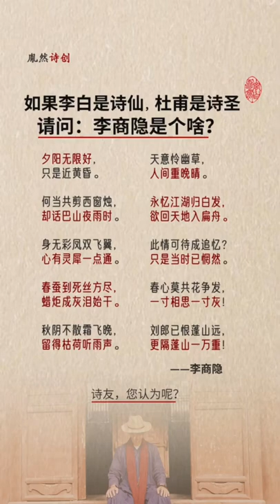如果李白是诗仙、杜甫是诗圣，那李商隐改封什么？（2022年6月20日 - 胤然诗创文话短视频第122期）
春蚕到死丝方尽，蜡炬成灰泪始干：李商隐。

虽然不是热点，却能穿越时间，经典，会走得更久、更远！胤然诗创文话。

【制作团队】：
出品：臻谛书院® | 诗创、朗诵：黄胤然 | 制作：臻雅堂®

黄胤然简介：
加籍文化学者、诗人，魁北克大学MPM，首部文化监理书《文化监理优化与创意》、《禅居的诗意》作者，诗装汉服、双喜诗婚礼服国家专利发明人，诗创、诗装、双章书法、胤然体歌词、写意音乐剧、文创监理、文创优化等理念首倡者。

研发并主讲：《格律诗词创作与鉴赏》《诗歌疗愈诗愈系》《文案、文创监理与优化》《当诗词遇见广告、服装、雅集、翻译、歌曲……》等系列课程。

监理出CCTV、湖南移动、小罐茶、农夫山泉、Cartier、Tiffany等中外知名机构甚至大陆官媒御用笔杆文案、广告语的漏洞、内伤和败笔。

转型文创前，曾拥有CIA(国际注册内部审计师)、CISA(国际信息系统审计师)、CISSP(国际注册信息系统安全师）、Master CIW Administrator（CIW管理大师）等国际知名认证。

微信：huangyinran001
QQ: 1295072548